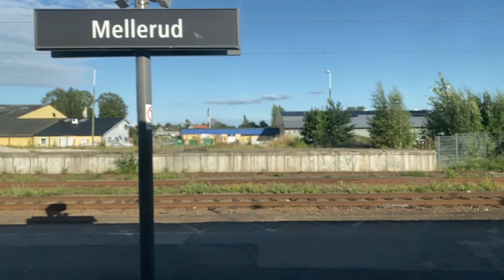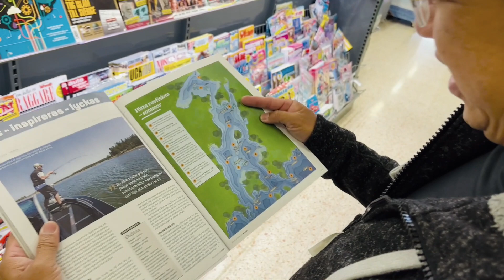Our Journey to the Hobie Fishing Worlds 2022 - Sweden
A perspective of 2 Singaporeans traveling to the Hobie Fishing Worlds Competition 2022 in Sweden.

Our journey begins in the city of Gothenburg, where we spend a day walking around town before taking a 2hrs train ride to Amal, where the competition will be held.

We didn’t captured much of the fishing competition as we were focused on doing more important and fun things ….. that’s FISHING and hopefully to win it!  But it is always a handicap for us as we do not have enough experience in hunting the target species when compared to some of the best anglers in the region. Johnson managed an impressive 10th place in this international competition. He has repeatedly proven to be one of the best and most resilient angler in the region.

We would like to thank everyone who had contributed to our happiness starting from the organising committees who worked tirelessly behind-the-scene ... to the participants of the competition and all the friendly people and animals too .. that we met along the streets or on the water.